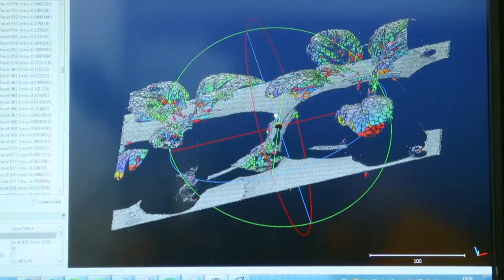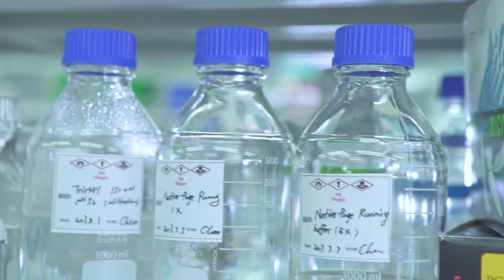DGIST Graduate School - New Biology(interview vers.)